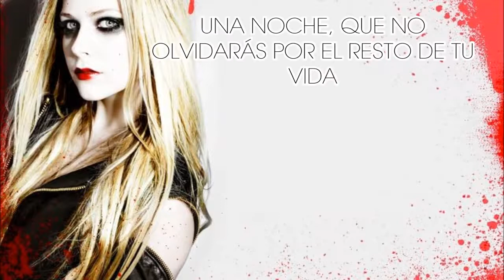Avril Lavigne FT. Marilyn Manson - Bad Girl (sub-español)